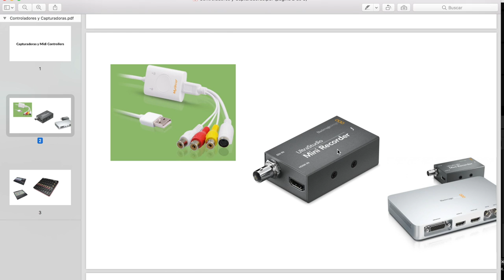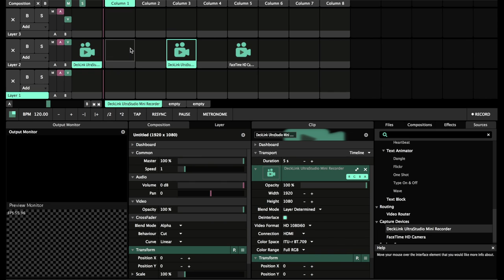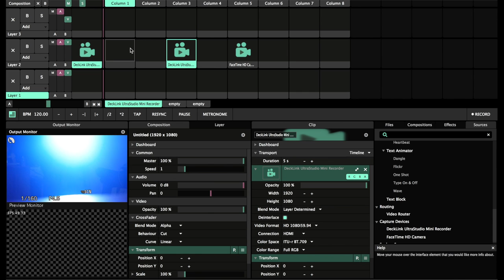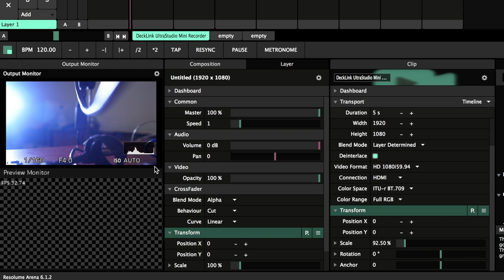Talleres Virtuales en el CCD. Técnicas de VJ para principiantes. Capturadoras y cámaras.